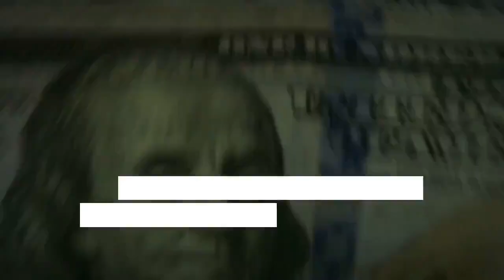Investissements directs étrangers (IDE) : Le Maroc au 3e rang mondial pour 2023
Le Maroc fait partie des pays qui bénéficient le plus des Investissements directs étrangers.